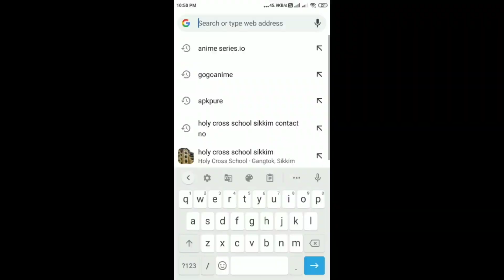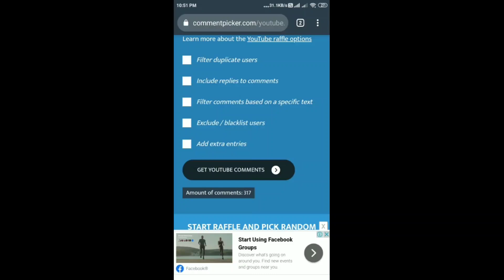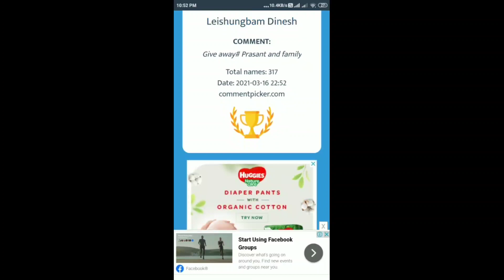Giftaway winner announcement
FOR ANY BUSINESS QUERIES PLEASE